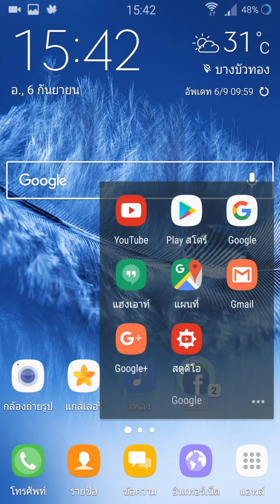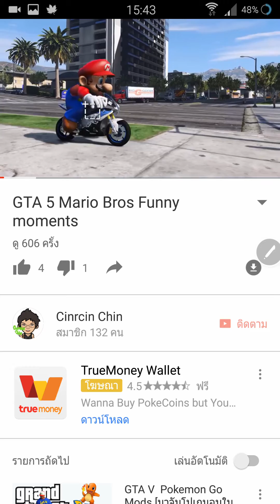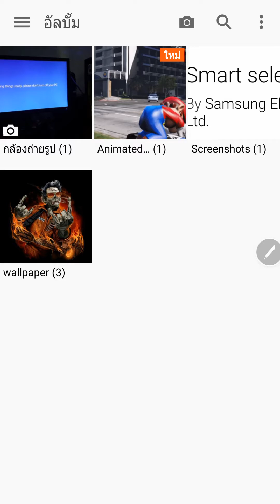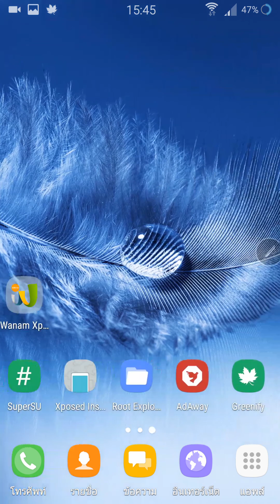New features Note 7 on Note 4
Smart select (gif) new features Note 7 for Note 5,Note 4

เจอลูกเล่นใหม่เอามาฝากเพื่อนๆ สำหรับคนที่ใช้ note 5, note4